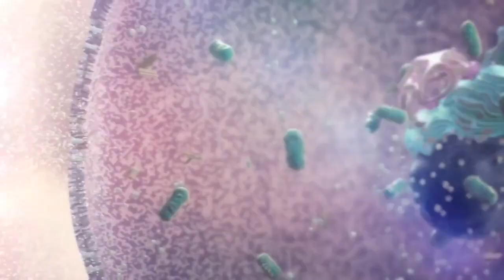Anti Intelligence | Billy Moffat | Musical Crime Productions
Track: Anti Intelligence
Video: Sara Gorry